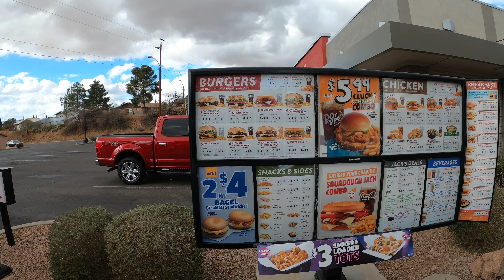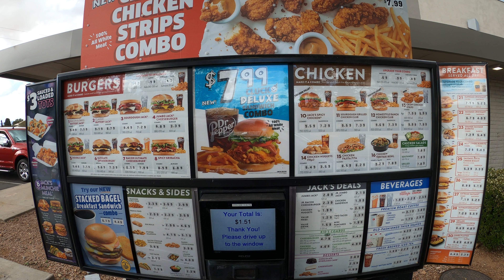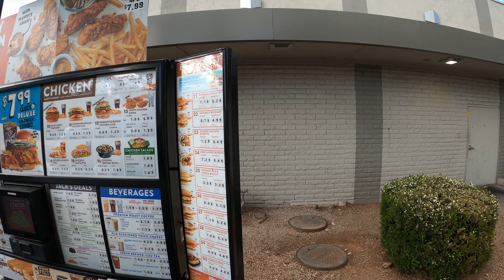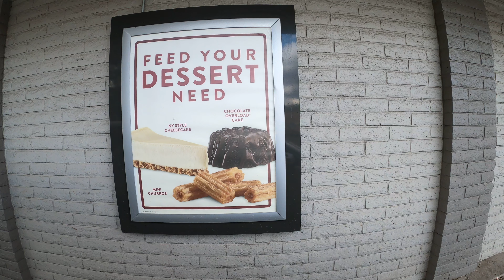Two Tacos, Jack in the Box, 1390 E Ash St, Globe, Arizona to McDonald's, 23 January 2021, GX101685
0:00, Overhead Pedestrian Crosswalk, Globe, Arizona, 23 January, 2021,
0:10, El Rey Motel,
0:25, Jack in the Box, 1390 E Ash St, Globe, AZ 85501,
0:37, Drive Thru,
1:10, Two Tacos?,
1:35, Hi thank you for choosing Jack in the Box. Can I interest you in our Tiny Tacos today?,
1:38, I would like Two Tacos,
1:40, Two Tacos. What else could I get for you?,
1:42, That's all,
1:44, Okay. Total will be $1.51 at the window. Thank you,
1:46, Thank you,
4:47, Hello. I've got an order of Tacos -- $1.51,
4:54, Do you want any sauce?,
4:56, No thanks,
4:58, Taco Sauce?,
4:59, No thanks,
5:13, Thank you. Have a nice day,
5:56, NAPA,
6:20, Pizza Hut, 1497 E Ash St, Globe, AZ 85501,
7:03, Pizza Hut Drive Thru Window,
7:30, Subway, 76, Best Western,
7:47, Denny's, Copper Hill Inn,
7:50, 2 Lane's,
7:54, Irene's, Real Mexican Food,
7:59, DQ, Grill & Chill,
8:15, McDonald's, 1608 E Ash St, Globe, AZ 85501,

8:30, McDonald's Drive Thru Line,